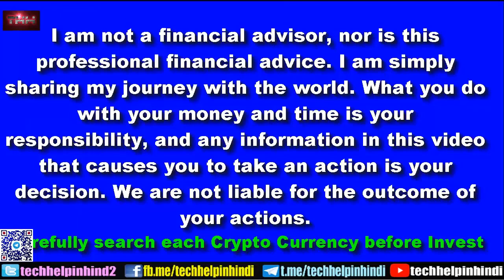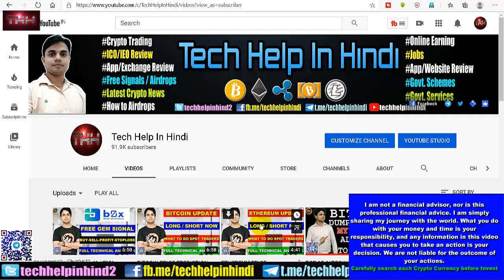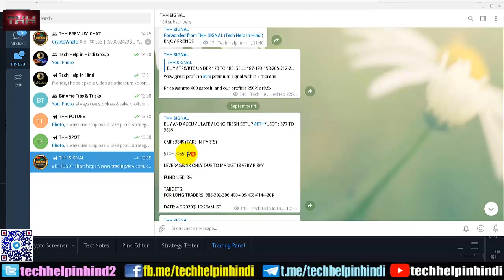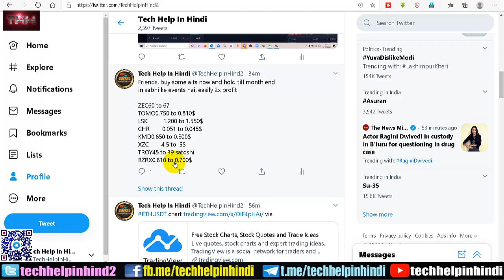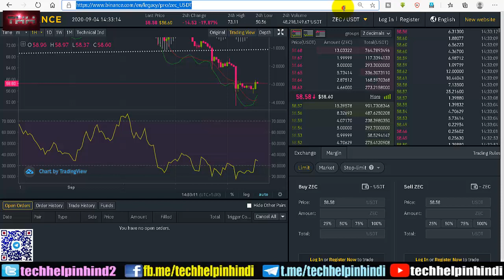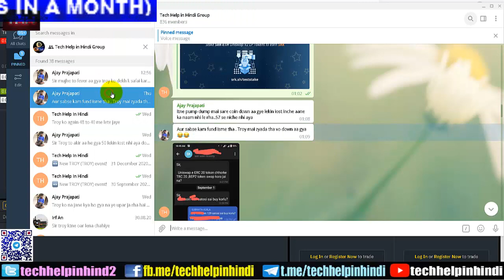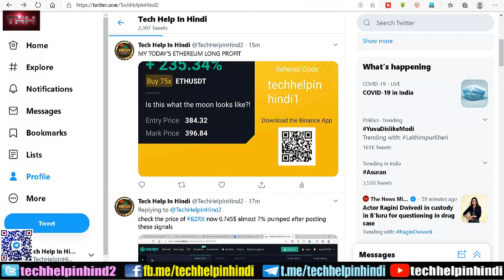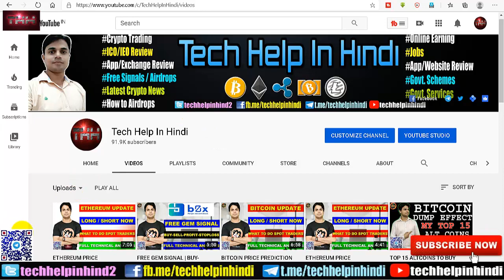8 BINANCE GEM SIGNALS FREE | BUY-SELL-TARGETS & EARN GREAT PROFIT IN COMING DAYS | TOMO | LSK | XZC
IS VIDEO ME APKO BATAYA GYA HAI KI BINANCE EXCHANGE KE 8 GEM COINS KE SIGNALS DIYE GYE HAI KYUKI ABHI MARKET DUMP HONE KE KARAN BEST ENTRIES KA MOKA HAI OR IN SABHI GEM COINS K EVENTS HAI ISI MAHINE TO HAMARA PROFIT KA TARGET 50% TO 2X EASILY HO SKTA HAI IN COINS ME |

LATEST CYRPTOCURRENCY VIDEOS
ETHEREUM PRICE PREDICTION AND NEXT MOVE | FREE ETH SIGNAL NOW